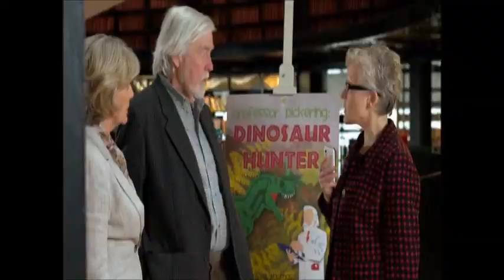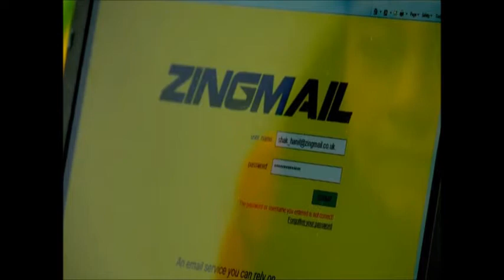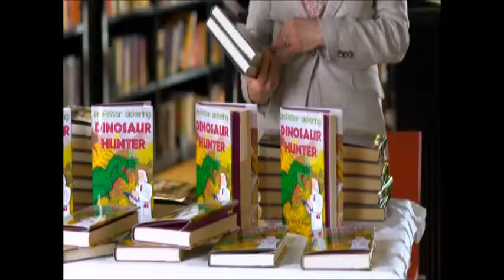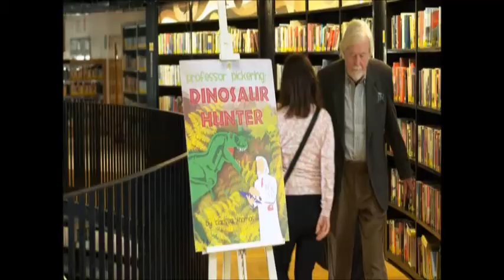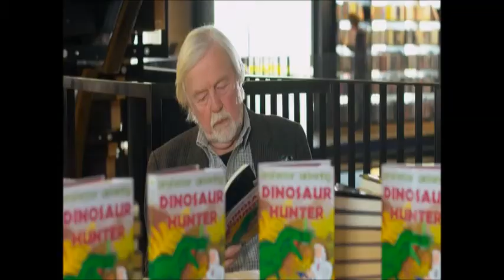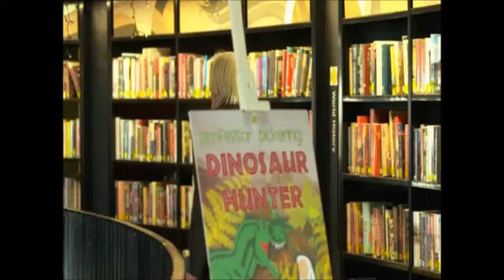BBC1 Doctors Professor Pickering (20th September 2016)